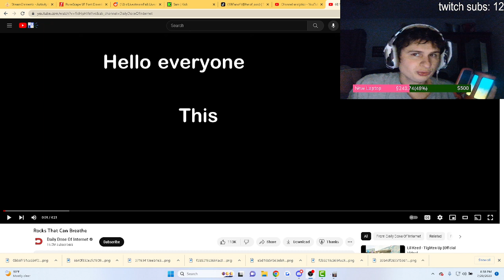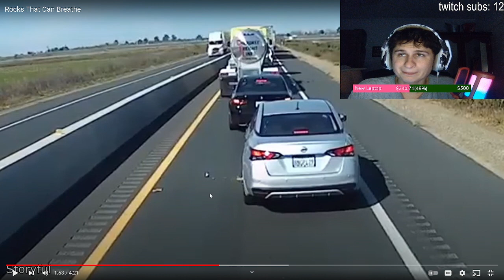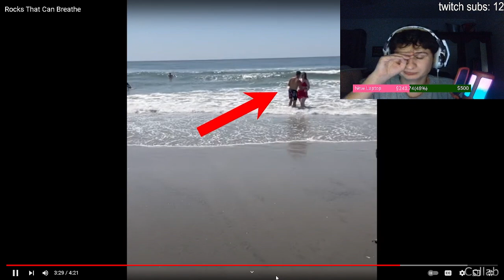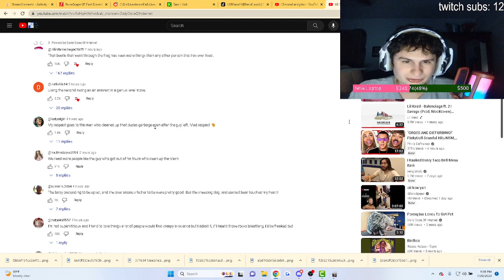Bear Legit just Rests there on a swing | fanof reacts